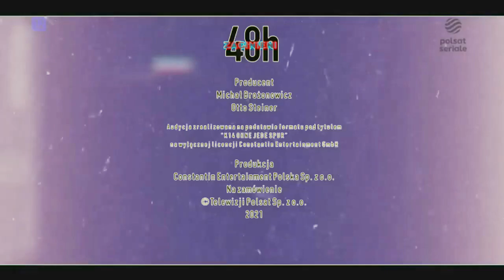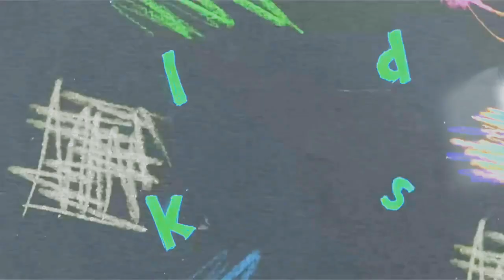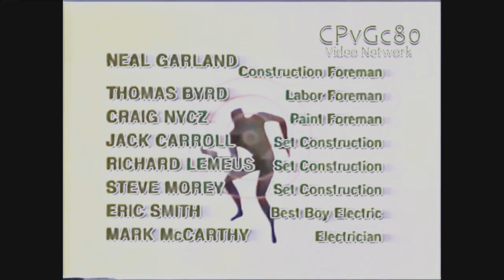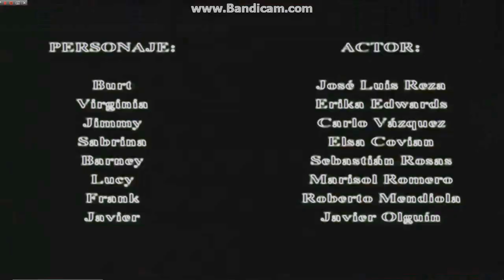70 Logos in The Real G Major 4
and all the ArchiwistaMC logos